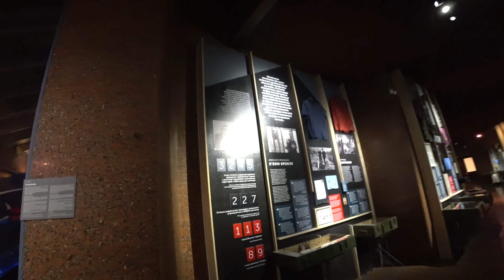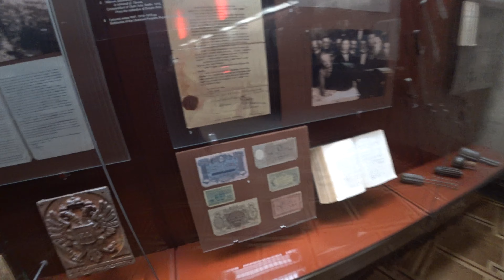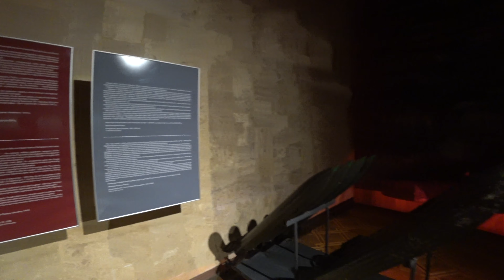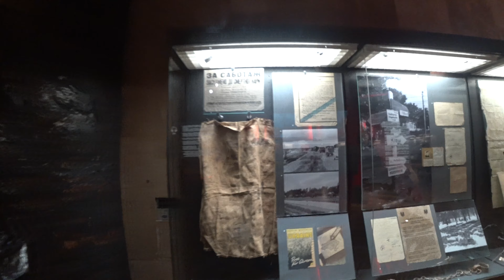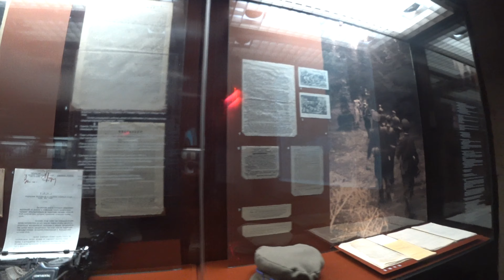Kyiv, Ukraine - War Museum (World War 2 + Donbass War)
Kyiv War Museum (World War 2 + Donbass War)